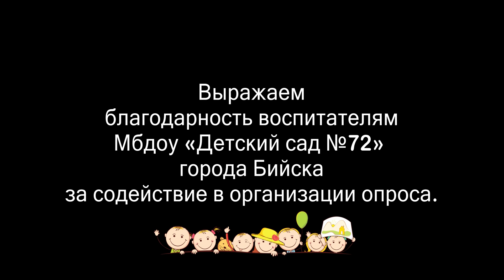О пожилых людях